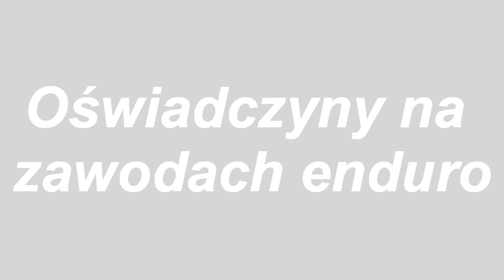Oświadczyny na zawodach enduro w Kosiance Boruty.